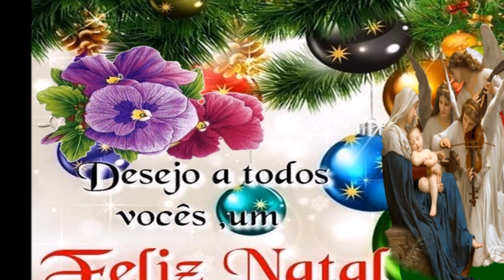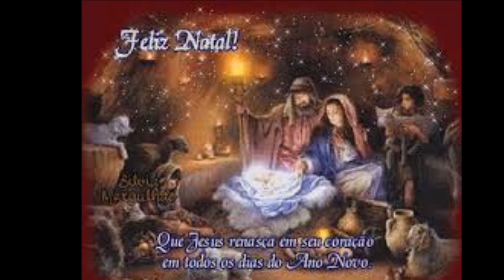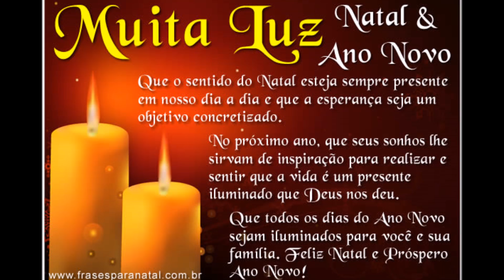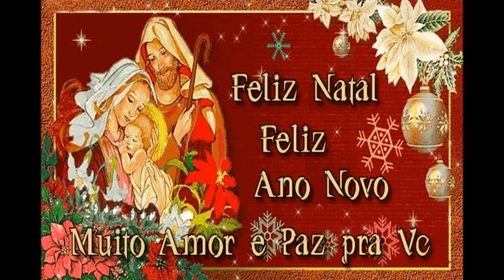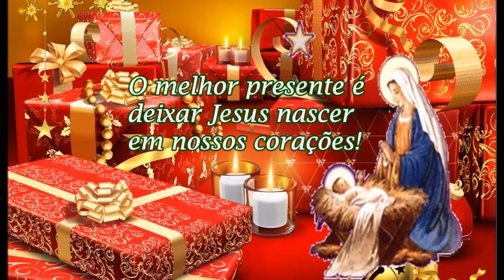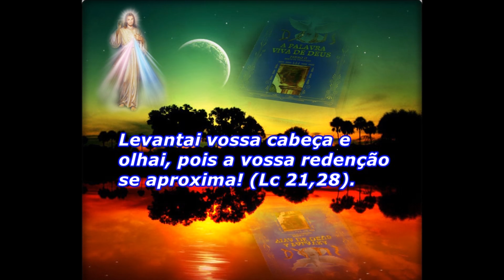CANÇÕES DE NATAL DA "A PALAVRA VIVA DE DEUS"